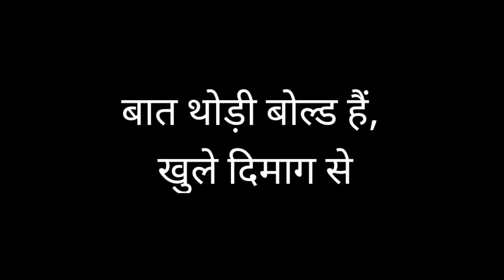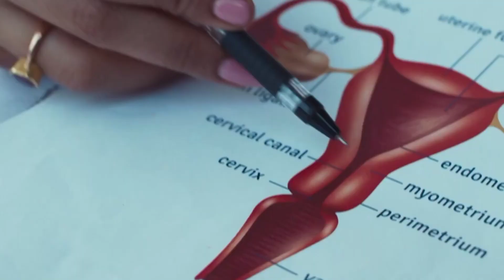Chhatriwali Movie Review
Chhatriwali Review: एक्ट्रेस रकुल प्रीत सिंह की छत्तरीवाली OTT प्लेटफॉर्म ZEE5 पर रिलीज हो गई है. ऐसे में हम आपको इस शानदार फिल्म का रिव्यू बताने जा रहे हैं कि क्या आपको ये फिल्म देखनी चाहिए या नहीं.

MY Opinion 👇
Government does nothing to promote condoms... Various campaigns are run to promote safe sex. But still talking about sex and condom is considered a taboo in many places. This film raises this issue in a very forceful and entertaining way and after watching the film it can be said that everyone must attend Rakul Madam's Safe Sex class.

This is the story of Sanya i.e. Rakul Preet Singh who teaches chemistry tuition and is looking for a job. After a lot of effort, he gets a job as a condom tester. Condom tester means quality control head in condom making factory. At first she refuses for this job but then agrees under compulsion. But she does not tell anyone about her job. The reason is the same - Prohibition. What happens then... Does Sanya tell the truth to her husband Rishi Kalra i.e. Sumeet Vyas after marriage. How does she fight this restriction? How does she make it a campaign. How she runs a campaign to talk about this topic in school. For this you must watch this film on OTT platform.

*message
This is a film that is necessary, which talks about sex and condoms even without cheap dialogues. Which tells that it is necessary to give sex education to children in school. This film explains why condoms are necessary. This film must be seen and children should also be shown because such films are very important for them.
The direction of director Tejas Dwesekar is very good. Perhaps a better film on this issue has not been made so far. They should be commended for showing an important issue with responsibility and entertainment. Producer Ronnie Screwvala should also be commended for investing money in a film which gives a very important message.

In this video we’ll walk you through:
Chhatriwali Review
Chhatriwali Rating
Chhatriwali Movie Reviews
Chhatriwali Public Review
Chhatriwali Movie Release Date
Chhatriwali First Day Collection
Chhatriwali Film Release Date

Our channel is about Movie Reviews.We cover lots of cool stuff such as new movie reviews,upcoming movies list,teaser reviews and trailer reviews